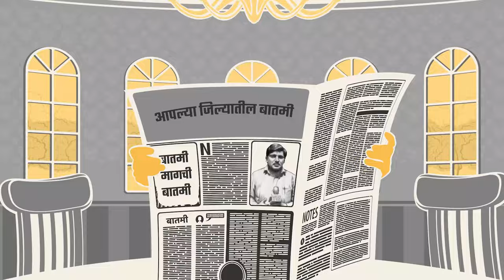आम्ही लढणार आणि .. जिकणार .. जयश्री शेळके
आम्ही लढणार आणि .. जिकणार .. जयश्री शेळके Discover the latest updates, news, and stories from Buldhana district, Maharashtra, on Motala Live. Founded by journalist Shivaji Mamankar, our channel is dedicated to bringing you insightful coverage of local events, issues, and culture.

motalalive
मोताळा लाईव्ह